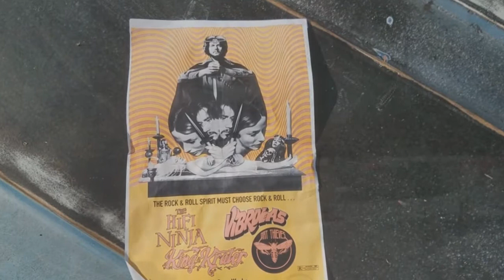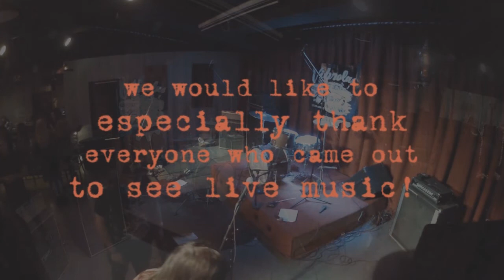Vibrolas to Paducah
The Vibrolas took a roadtrip to Paducah, Kentucky. During a quilt festival! They got to ride in Jon's Vette to a burger joint and play to a really fun crowd. A dead van alternator, five miles out of town the next day, took all of the proceeds! It was that good.